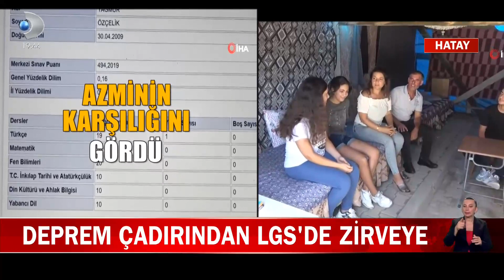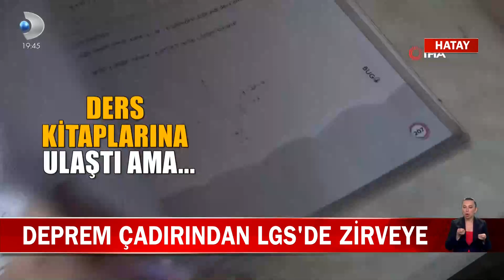Deprem çadırından LGS'de zirve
14 yaşındaki Yağmur Özçelik Hatay'da yaşıyor, depremde evleri hasar gördü ve o günden bu yana da ailesiyle beraber çadırda kalıyor. Yağmur zorlu şartlarda hazırlandı Liselere Giriş Sınavı'na ve deprem çadırındaki çalışmalarıyla LGS'de zirveye adını yazdırdı. Detaylar Kanal D Ana Haber'de!